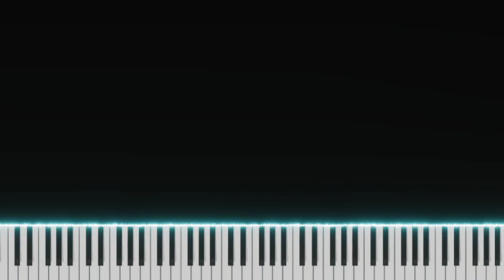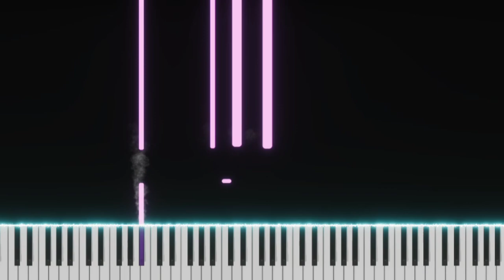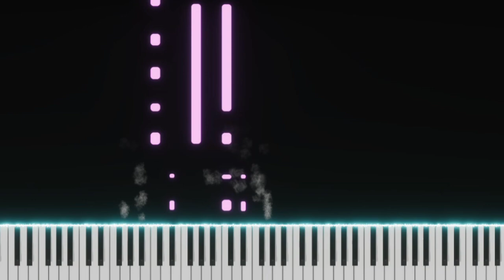You Give Love a Bad Name | Bon Jovi